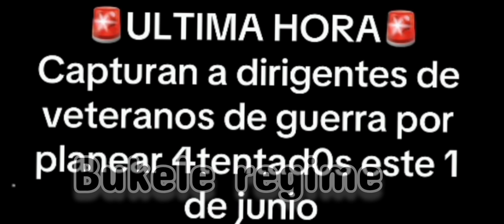FMLN PLANEA ATENTADO PARA JUNIO 1